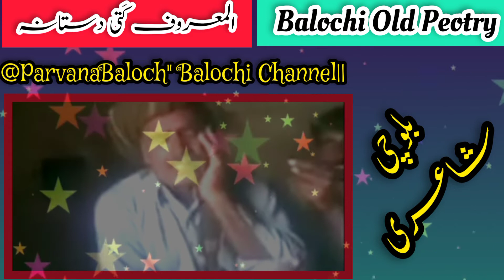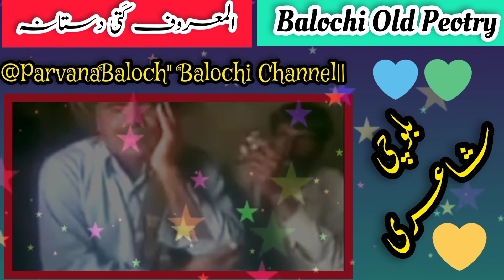Kati Dastan: OLD Balochi Song | Balochi HD Song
بلوچی کتی دستانہ |

balochi poetry,
balochi poetry status,
balochi poetry shayari,
balochi poetry black screen,
balochi poetry whatsapp status,
balochi poetry with urdu translation, balochi poetry about education,
balochi poetry in urdu,
balochi poetry with translation,
balochi poetry love ,
balochi song,
balochi song 2022,
balochi song new,
balochi song remix,
balochi song dance,
balochi song status,
balochi song 2021,
balochi song coke studio,
balochi song new 2022,
balochi song gana,
balochi song,
balochi gana, balochi,
balochistan,
balochi dance,
balochi song 2022,
balochi film,
balochistan news,
balochi new song,
balochi lewa ,